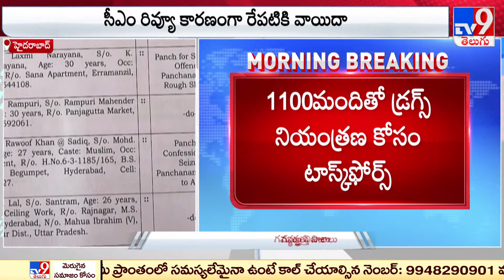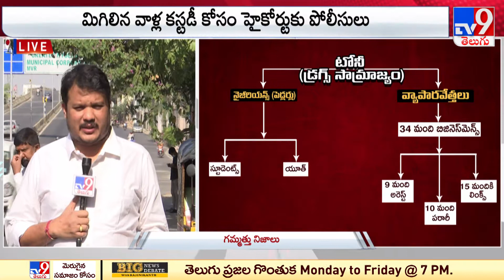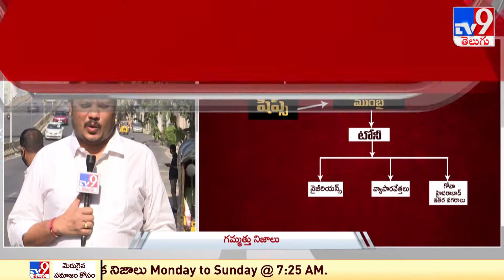డ్రగ్స్ నియంత్రణకు యాక్షన్ ప్లాన్..! : Hyderabad Drug Case - TV9